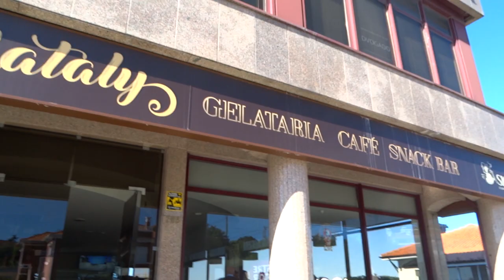2019 05 19 GME Entre os Rios